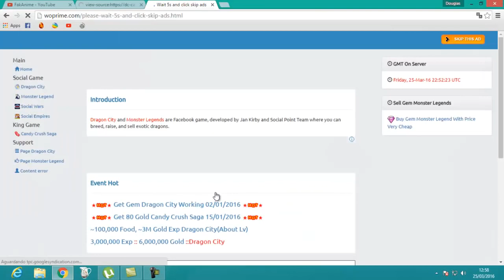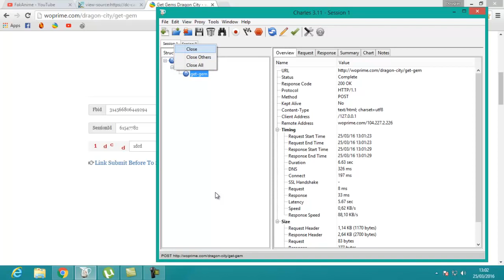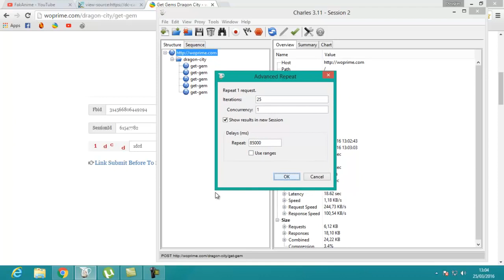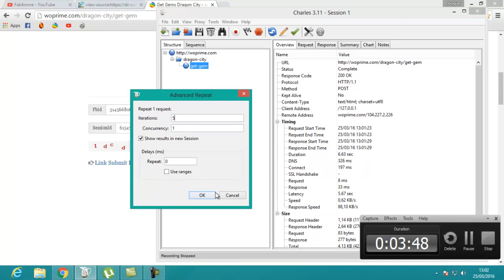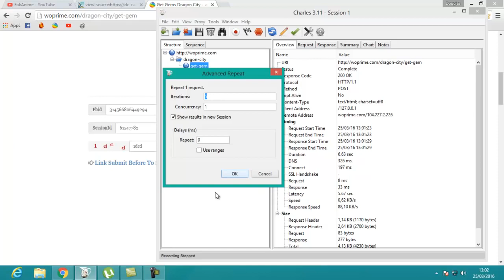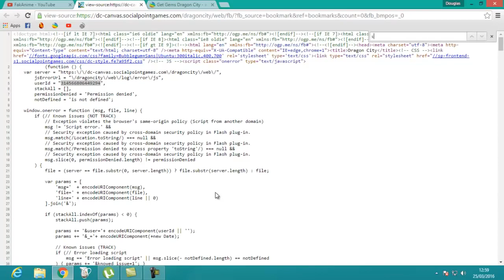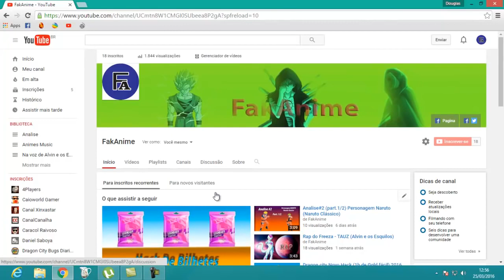El Mejor hack de gemas 250 (3 Gemas) en dragon city 2016 (Sin Programa )